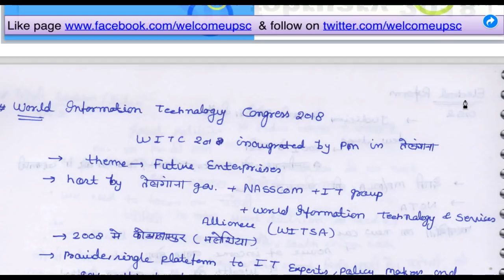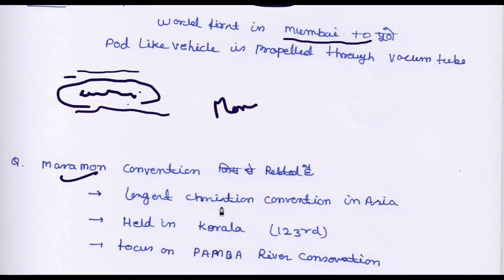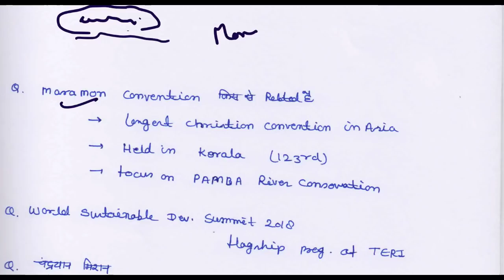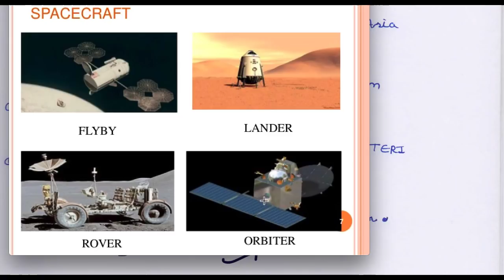20 February 2018, हिन्दी Prelims Updater Series, Mission IAS 2018, UPSC, CSE, IAS